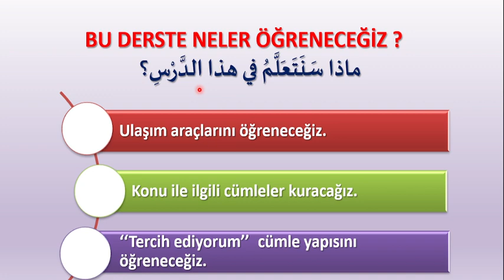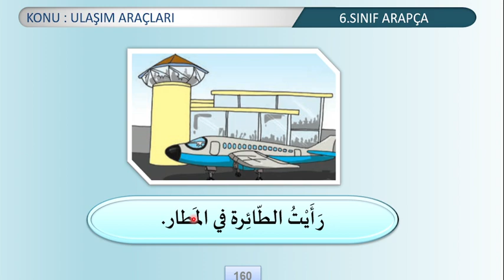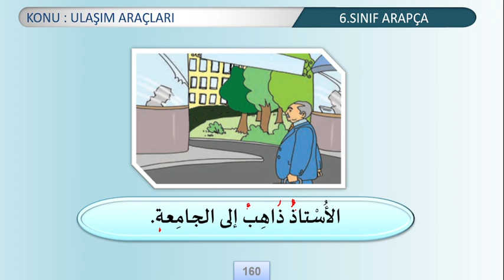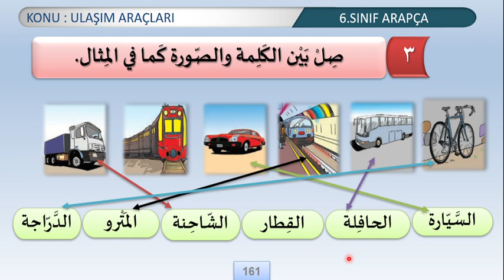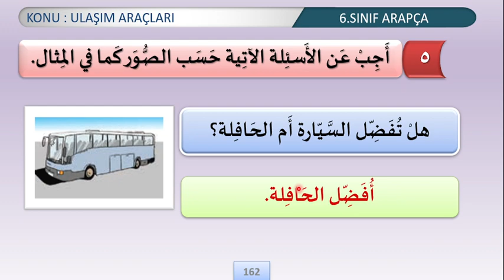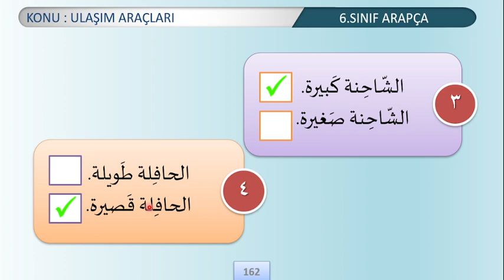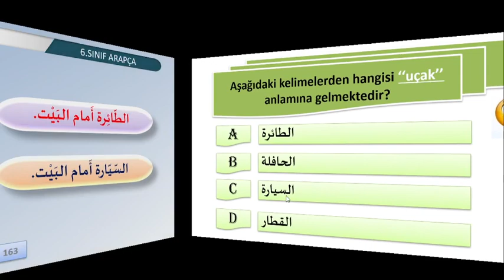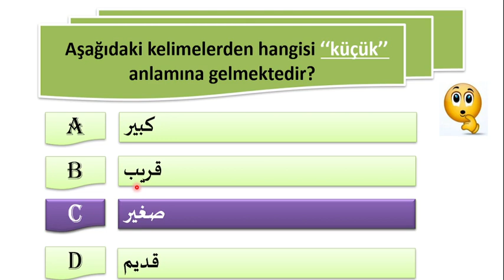6.SINIF ARAPÇA DERS KİTABI CEVAPLARI 6.ÜNİTE 1.DERS SAYFA 158 159 160 161 162 163 ULAŞIM ARAÇLARI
6.sınıf arapça ders kitabı 6.ünite 1.ders cevapları sayfa 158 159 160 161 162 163  ,
6.sınıf arapça meb sayfa 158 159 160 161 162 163,
Meb yayınları 6.Sınıf Arapça 6.ünite 1.ders ulaşım araçları,
6.sınıf arapça meb yayınları,
Arapça mevsimler,
Arapça aylar,
Arapça sayılar,
Arapça saatler,
mazi fiil,
munfasıl zamirler,
muttasıl zamirler,
işaret zamirleri,
kişi zamirleri,
mazi fiil,
müzari fiil,
arapça geçmiş zaman,
arapça şimdiki zaman,
arapça geniş zaman,
arapça sayılar,
الملابس الشتوية
اللغة العربية لصف السادس
arapça saatler,
imamhatip dersleri,
arapça dersleri,
imamhatip dersleri,
6. sınıf arapça konu anlatımı,
akademi mehdum 6.sınıf arapça,
6.sınıf arapça akademi mehdum,
Arapça 6 meb,
6.sınıf arapça meb,
akademi mehdum youtube,
6. sınıf arapça ders kitabı cevapları,
6. sınıf arapça test,
6. sınıf arapça konuları,
6. sınıf arapça test çöz,
6 sınıf arapça alıştırmalar,
6. sınıf arapça cevap anahtarı,
6 sınıf arapça zıt anlamlı kelimeler,
6. sınıf arapça ders anlatımı,
6 sınıf arapça konu anlatımı video,
6. sınıf arapça cevapları,
6.sınıf arapça cevapları meb yayınları,
6. sınıf arapça cevapları meb,
6. sinif arapca calisma,
6. sınıf arapça çalışma kitabı cevapları meb yayınları imam hatip,
6.sınıf arapça çalışma kağıdı,
6 sınıf arapça ders kitabı türkçe çevirisi,
6.sınıf arapça ders kitabı cevapları 2020,
6. sınıf arapça imam hatip,
speak arabic,
learn arabic,
6. sınıf imam hatip arapça ders kitabı cevapları,
meb 6 sınıf arapça ders kitabı cevapları,
meb 6.sınıf arapça ders kitabı,
meb 6. sınıf arapça çalışma kitabı cevapları,
meb 6. sınıf arapça,
meb 6. sınıf arapça kitabı cevapları,
meb yayınları 6.sınıf arapça ders kitabı cevapları,
meb yayınları 6.sınıf arapça çalışma kitabı cevapları,
meb yayınları 6. sınıf arapça,
meb yayınları 6. sınıf arapça kitabı cevapları,
meb yayınları 6. sınıf arapça cevapları,
6.sınıf arapça ders notları,
6 ncı sınıf arapça ders kitabı cevapları,
6.sınıf arapça öğretmen kılavuz kitabı pdf,
6 sınıf arapça öğrenci çalışma kitabı cevapları meb yayınları,
6.sınıf arapça renkler,
6.sınıf arapça sınavı 1.dönem 1.yazılı,
6. sınıf arapça sınavı,
6. sınıf arapça saatler konu anlatımı,
6.sınıf arapça test çöz 1.dönem 1.yazılı,
6. sınıf arapça yazılı soruları,
6. sınıf arapça yazılı,
arapçaders,
arapça öğren,
arapça öğrenmek isteyenlere tavsiyeler,
arapça videoları,
0 dan arapça öğreniyorum,
0 dan arapça,
aöf arapça 1,
arapça ögreniyorum ders 1,
6. sınıf arapça kitabı,
6. sınıf arapça ders kitabı cevapları,
6. sınıf arapça konu anlatımı,
6. sınıf arapça cevap anahtarı,
6. sınıf arapça cevapları,
6. sınıf arapça isim cümlesi,
6. sınıf arapça kitabı cevap anahtarı,
6. sınıf arapça çeviri,
6. sınıf arapça çalışma kitabı cevapları,
6. sınıf arapça çalışma kitabı cevapları meb yayınları,
6. sınıf arapça etkinlikler,
6. sınıf arapça haza hazihi,
imam hatip 6. sınıf arapça,
6. sınıf arapça kelimeler,
6. sınıf arapça meb yayınları,
6. sınıf arapça müennes müzekker,
6. sınıf arapça mazi fiil,
6. sınıf arapça meb yayınları cevap anahtarı,
6. sınıf arapça test çöz,
6. sınıf arapça testi,
6. sınıf arapça test,
6. sınıf arapça yazılı soruları,
arapça meb yayınları 6.sınıf,
6. sınıf arapça zamirler,
6. sınıf arapça zamirler konu anlatımı,
6. sınıf arapça 1. dönem 1. yazılı,
6. sınıf arapça ders kitabı cevapları,
6. sınıf arapça 1. dönem 1. yazılı,
6. sınıf arapça kitabı,
6. sınıf arapça 1. dönem 2. yazılı 2020,
6. sınıf arapça mevsimler,
6. sınıf arapça zıt anlamlı kelimeler,
6. sınıf arapça cevap anahtarı,
6. sınıf arapça ders kitabı,
6. sınıf arapça ders kitabı cevapları 1. ünite,
6. sınıf arapça kelimeler,
6. sınıf arapça renkler şarkısı,
6. sınıf arapça sıfat tamlaması,
6. sınıf arapça sınavı 1. dönem 2. yazılı,
6. sınıf arapça temizlik,
6. sınıf arapça test çöz,
6. sınıf arapça testi çöz,
6. sınıf arapça test,
6. sınıf arapça 1. ünite,
6. sınıf arapça yazılı soruları,
6. sınıf arapça 1. dönem 1. yazılı,
arapça 6. sınıf 2. dönem 2. yazılı,
arapça 6. sınıf renkler,
arapça 6. sınıf ders kitabı,
arapça kitabı cevapları 6.sınıf 2021,
arapça 6 sınıf ders kitabı türkçe çevirileri,
arapça dersi 6.sınıf,
arapça sınavı 6.sınıf 2. dönem 1. yazılı,
imamhatip dersleri,
6. sınıf arapça renkler şarkısı,
akademi mehdum youtube,
6.sınıf arapça akademi mehdum,
لغة العربية،
learnarabic,
arabicleanguage,
speakarabic,
speakturkish,
learnturkish,
akademi mehdum
تركي
الفصول